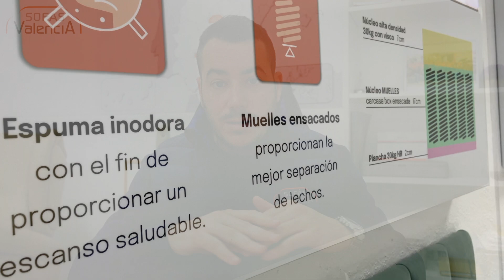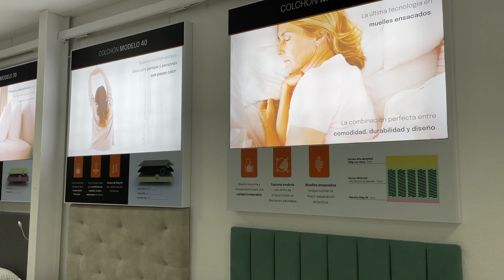☹️Cómo Elegir Mi Colchón ❓❓ Me Despierto Cuando mi Pareja Se Mueve 😫 [IMPORTANTE]✅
Si duermes acompañado y no logras descansar porque tu pareja su mueve mucho... tendrás que ver este video😉👇🏻

Si tienes alguna pregunta puedes dejármela en los comentarios.

Puedes ver los dos colchones más recomendados para dormir en pareja aquí ☺️👇🏻

Un Saludo,Álvaro